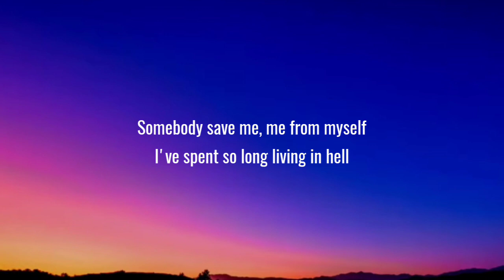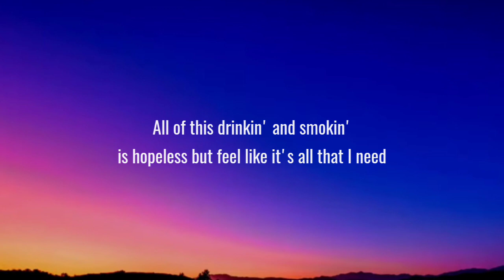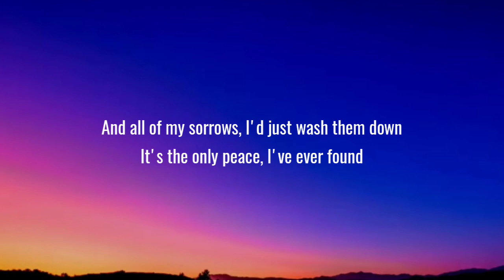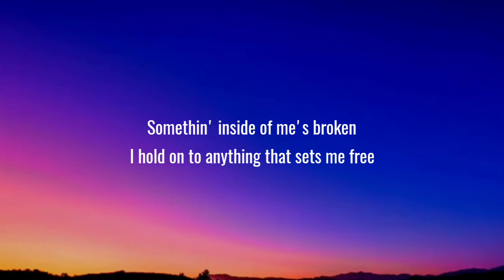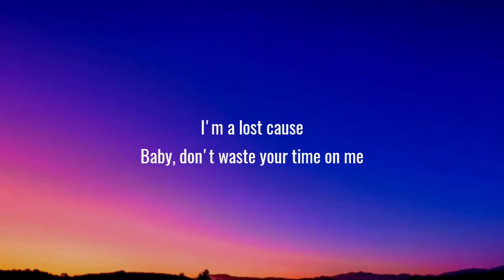Jelly Roll - Save Me (Lyrics)